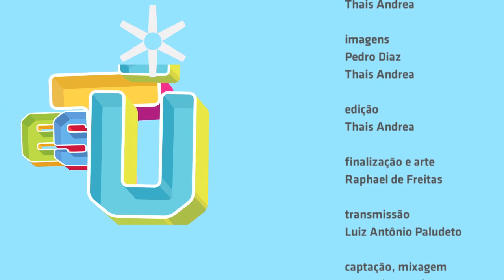"Vão" - R+K - Rashid e Kamau no Estúdio Showlivre 2014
Dois dos expoentes do rap brasileiro, Rashid e Kamau, apresentam seu novo projeto R+K ao vivo no Estúdio Showlivre dia 7 de agosto de 2014.

Perfil:
A soma de dois amigos, duas essências e duas gerações do hip-hop brasileiro resulta em “Seis Sons”, EP que celebra os vários anos de amizade e parceria de Rashid e Kamau.

Em 2012, os dois já conversavam sobre essa ideia, mas foi apenas em 2013, após o lançamento de “Confundindo Sábios”, última mixtape de Rashid, que a agenda dos dois coincidiram e puderam começar a tirar o projeto do papel. No último trimestre de 2013, Kamau e Rashid começaram a produzir a parte prática do EP: compor e escolher os instrumentais e temas de cada som.

Produzido pelos próprios Rashid e Kamau, o EP conta com a parceria de inúmeros nomes, como os beatmakers Casp, Coyote, Diego 157, DJ Luciano e Skeeter. Já Erick Jay e DJ Mr. Brown foram responsáveis pelas colagens e scratches em “Antes do pôr do Sol”, “R&K” e “Quem vem lá?”. Srta Paola marca presença em “Saúde”, Jota Ghetto faz o refrão de "Vão", ao passo que a dupla Dee x Neo são as vozes do refrão de “Antes do pôr do sol”, enquanto os músicos Diogo Pinheiro, Filiph Neo e Julio Mossil somaram ao projeto com suas habilidades no sax, teclado e baixo.

“Seis Sons” já pode ser baixado no iTunes, no canal oficial da parceria no YouTube e através do